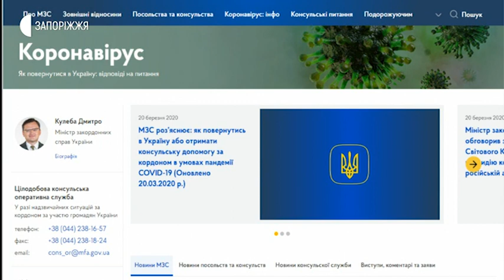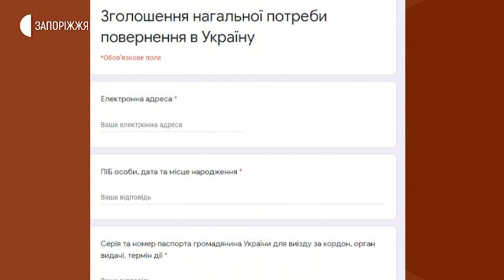Новини - Повернення заробітчан - 23.03.2020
Як українці діставалися з Польщі до України через кордон під час пандемії коронавірусу, та чи дійсно організовані умови для заробітчан, які хочуть повернутися додому з інших країн? Про свою історію шляху через кордон з Польщі до Батьківщини журналістам Суспільного розказав запоріжець Федір Нема.